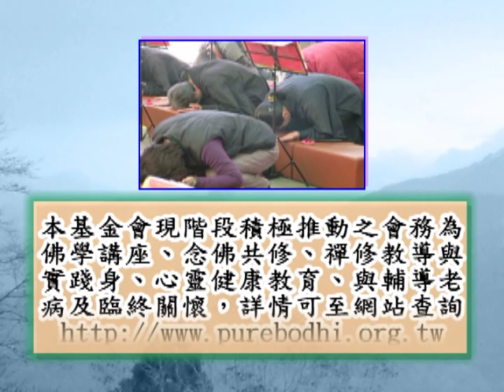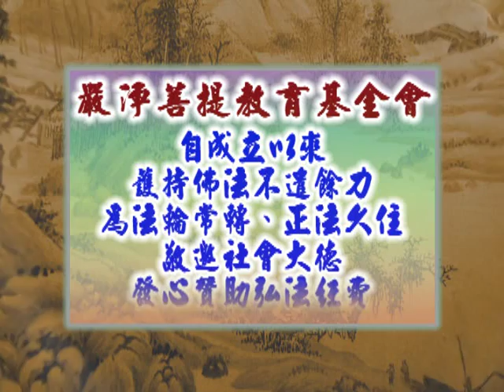深入經藏 般若系列一 般若波羅蜜多心經 印可法師 主講 光碟7-14 財團法人嚴淨菩提教育基金會 製作發行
護持銀行帳戶:
銀行代號: 006
戶名: 財團法人嚴淨菩提教育基金會
帳號: 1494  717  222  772

地址︰基隆市七堵區南興路148號

300新竹市北區北大路346號13F之1